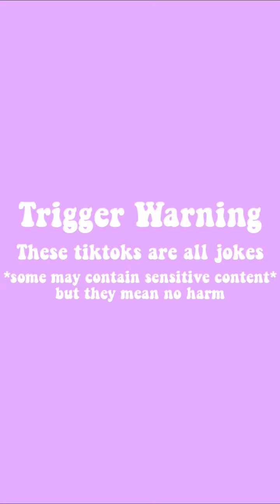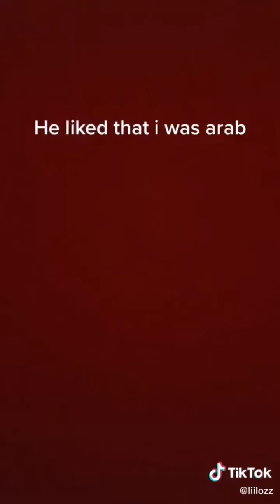✨🌺"I just broke up with my ex" Ariana Grande tiktok sound | “he liked my...so I..." tiktok trend🌺✨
⭒this video: "he liked my..., so I..." tiktok trend | "I just broke up with my ex" Ariana Grande tiktok sound compilation⭒